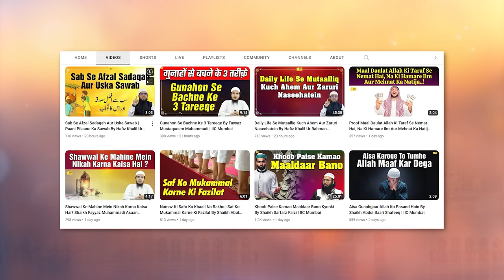Jung e Badr Ke Maidan Ka Ek Anokha Waqia | Waqiyat Series Ep. 13 | By Hafiz Khalil Sanabili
Bank Account Details:
ILM FOUNDATION
ICICI Bank
Savings account
IFSC CODE-ICIC0001028

Jung e Badr Ke Maidan Ka Ek Anokha Waqia | Waqiyat Series Ep. 13 | By Hafiz Khalil Ur Rahman Sanabili | IIC Mumbai